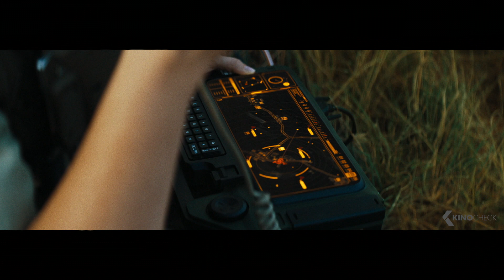Töten sie das Kind! - THE CREATOR Clip (2023) John David Washington, Ken Watanabe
Inmitten eines künftigen Krieges zwischen der Menschheit und den Kräften der künstlichen Intelligenz wird Joshua, ein abgeklärter ehemaliger Special-Forces-Agent, der um seine verschwundene Frau trauert, rekrutiert, um den Creator zu jagen und zu töten. Der Creator, ein schwer fassbarer Architekt einer fortschrittlichen KI, entwickelte eine mysteriöse Waffe, die den Krieg zwar beenden kann, aber gleichzeitig auch die Menschheit komplett auslöschen würde. Joshua und sein Team bestehend aus Elite-Agenten, durchqueren die feindlichen Linien und dringen in das dunkle Herz des von der KI besetzten Territoriums ... Nur um herauszufinden, dass die weltverändernde Waffe, die er zerstören soll, eine KI in Form eines kleinen Kindes ist.

The Creator (2023) ist der neue Science Fiction Film mit John David Washington, Ken Watanabe und Gemma Chan in den Hauptrollen.

Note | TheCreator Clip courtesy of Walt Disney Company. Bei einem Kauf ändert sich für euch nichts, aber ihr unterstützt dadurch unsere Arbeit. | KinoCheck®